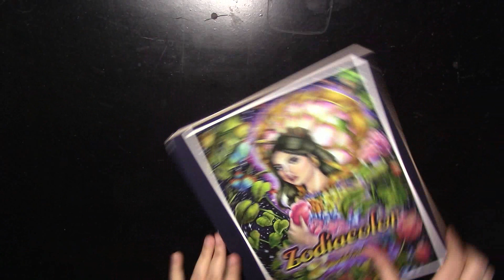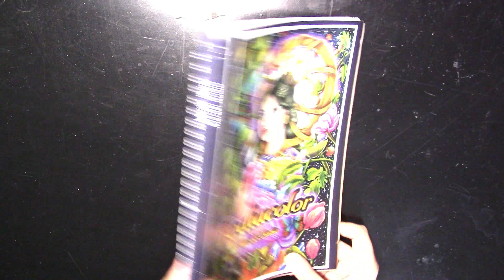Flip Through | Zodiacolor Artist Edition coloring book | by Mardel Rubio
⬇⬇ Review of "Zodiacolor" coloring book by Mardel Rubio below:

Hello Coloring Enthusiasts - In this video you will watch a flip through of "Zodiacolor" coloring book by Mardel Rubio.

-- Images:
The book contains 40 unique images inspired by the Chineses animal Zodiac signs. The book also includes 1 free mini poster, that looks like a double-page spread. All the images are mesmerizing and well-detailed. Great book and present for anyone who loves coloring.

-- Paper and Size:
It is one-side book, and it is printed on white A4 paper. The book is with spiral binding. The pages are perforated and they are thick. I think watercolours can be used, but the paper might not buckle; and markers will bleed through, so using protective paper between the pages is required, which is given with the book.